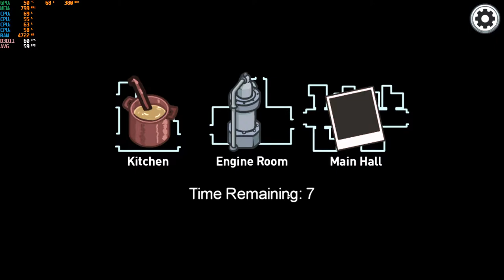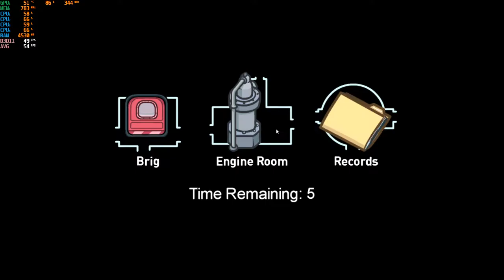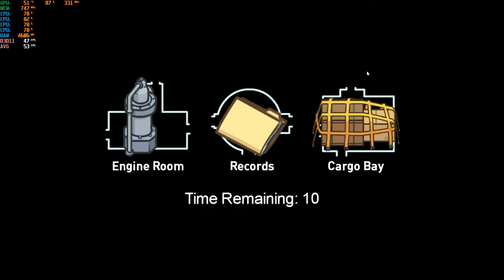Among Us - HP Elitebook 745 G3 & Radeon R6 Graphics 1080p { Part 1}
System: HP Elitebook 745 G3
CPU:  A10 8700B Quad Core 1.8ghz base (up to 3.2ghz turbo)
Memory:  16gb (2x8gb) 1600mhz ddr3
GPU:  AMD Radeon R6 (Carrizo) APU
OS: Win10
Res:  1080p
*game was recorded with Windows DVR